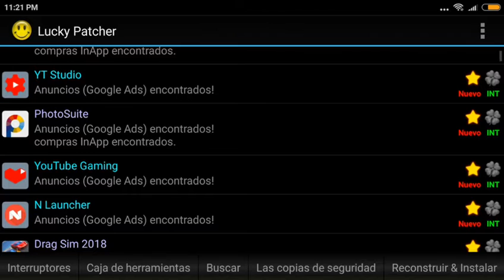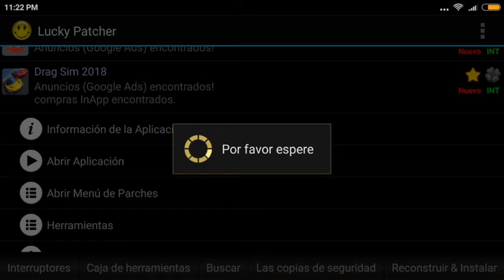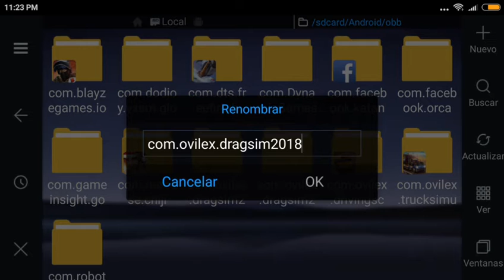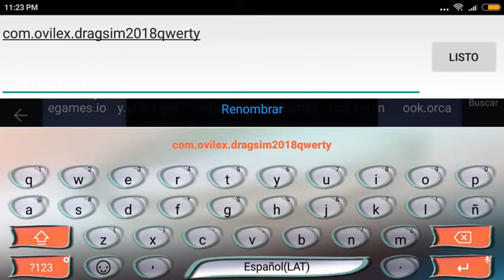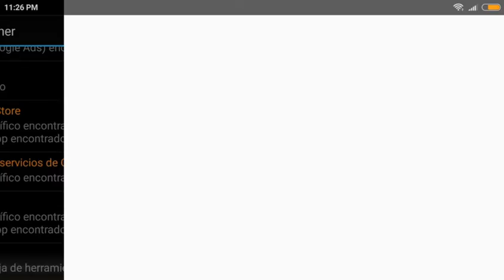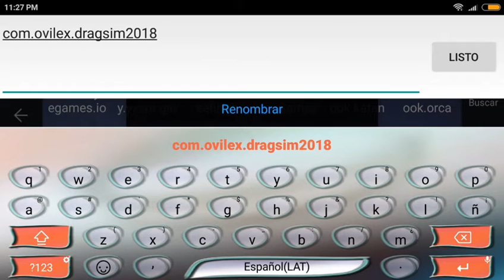DRAG SIM 2018 /NUEVO JUEGO DE CARRERAS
QUE ONDA FREDDY ANDROIDES, COMO ESTAN?

EL DÍA DE HOY LES TRAIGO UN JUEGO DE ESTRENO, UN JUEGO DE CARRERAS QUE LA VERDAD ESTÁ BASTANTE BUENO COMO PARA QUE TE LO DESCARGUES.